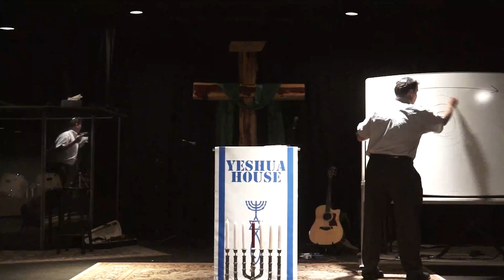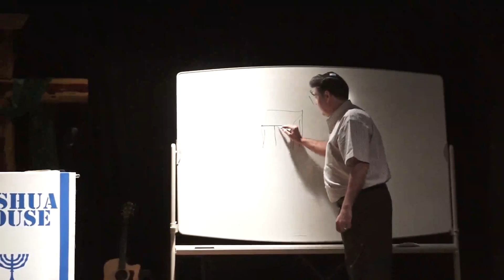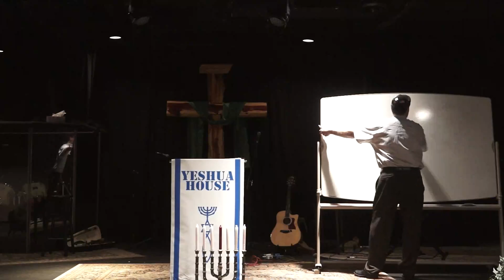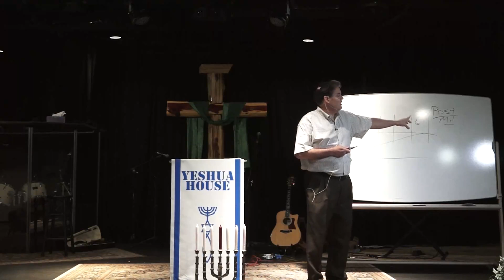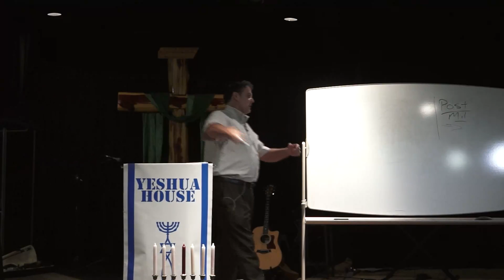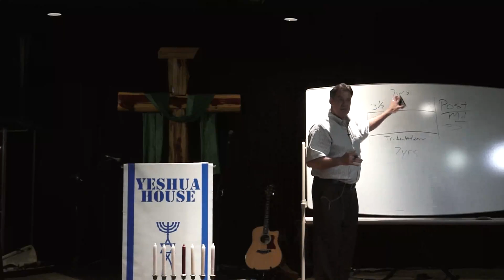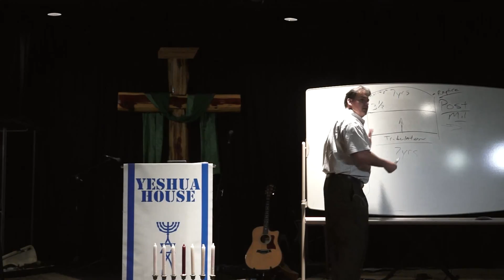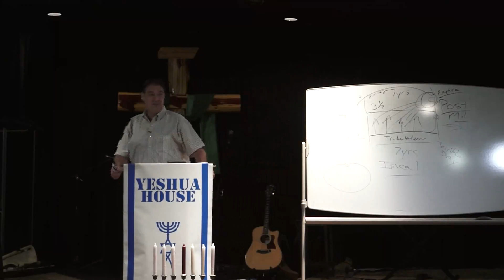11 01 2013 Yeshua House Sermon Pastor Carl Ritter